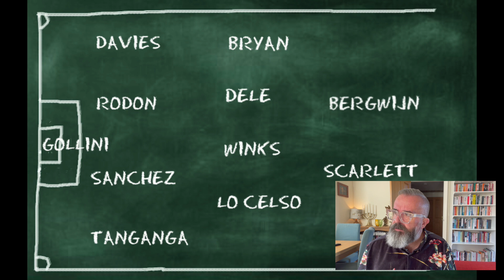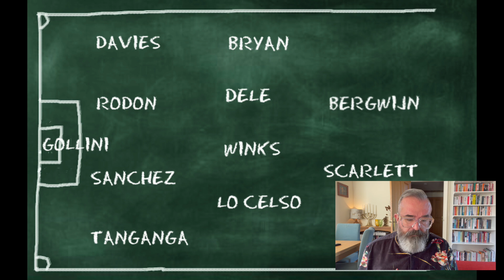THE MOST EXCITING TOTTENHAM GAME YET?!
One of the most anticipated games of this UEFA Europa Conference League (UECL) round takes place here at the GelreDome, home of Vitesse Arnhem, as they prepare to welcome 2018/19 Champions League (UCL) finalists, Tottenham Hotspur. The Dutch outfit have a strong London connection having had 29 players loaned to them from Chelsea across the past decade, allowing the Vitesse squad to benefit from learning from the likes of Premier League stars Mason Mount and Armando Broja to name just a few.

With just one point separating third-placed Vitesse from first-placed Tottenham, the Dutch side could leapfrog their opponents with a shock win here, and confidence should be building considering they enter this game on a four-match unbeaten Eredivisie run (W3, D1). Whether that can help them end a winless streak against English opponents is yet to be seen (D1, L5).

Halting that streak looks tough against a Spurs side also in great shape after recording three straight competitive wins, including a 5-1 thrashing of Mura on UECL matchday two which put them top of Group G. Yet although they are odds-on to take the spoils here, Tottenham are actually winless in three European away games (D1, L2), all of which they started as favourites.

While Spurs fans will remember their last visit to the Netherlands fondly after Tottenham scored a 96th minute winner vs Ajax in a dramatic 2018/19 UCL semi-final, their European away form has been patchy since, failing to win eight of their last 13 trips following that incredible European night (W5, D3, L5). That game also contributed to Tottenham’s positive away record against Dutch clubs (W6, D2, L1).

Players to watch: Vitesse defender Maximilian Wittek has made a goal contribution in four of his last eight competitive appearances (1G, 3A), whilst Tottenham’s Harry Kane scored the first-ever hat-trick in the UECL proper on matchday two.

Hot stat: There’s been six red cards shown across Vitesse’s last six competitive games.